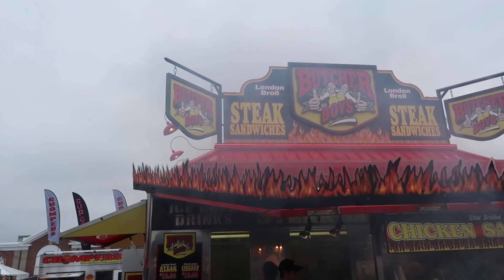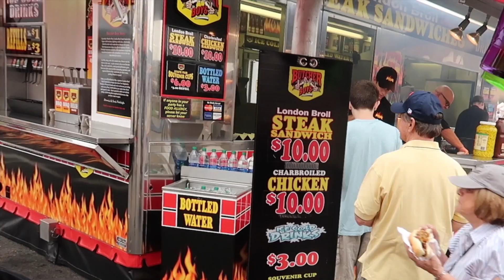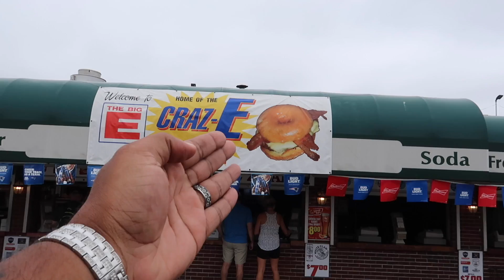THIS BURGER MAKES ME WANT TO BECOME A VEGAN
THIS BURGER MAKES ME WANT TO BECOME A VEGAN and that is a shame too! It had potential out the gate but now all we want to do is throw it OUT THE GATE!

Please support Daym Drops! - You can get access to bonus videos, special content and LIVE CHAT with me. I do not upload the same fast food reviews here over there. You will get: Alcohol Reviews, Vehicle Reviews, Restaurant Raiders and MORE all for $1.00 a month for those episodes UNLESS you are BALLIN' OUTTA' CONTROL and want to support my other reward tiers!

SEND ME THAT FIYAH

Taps V2